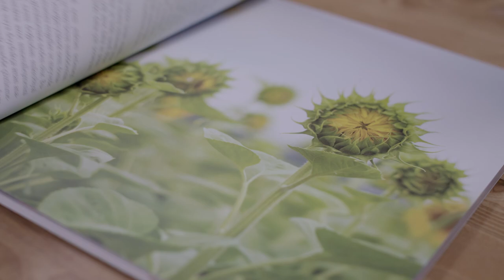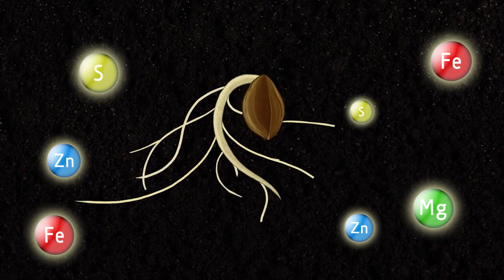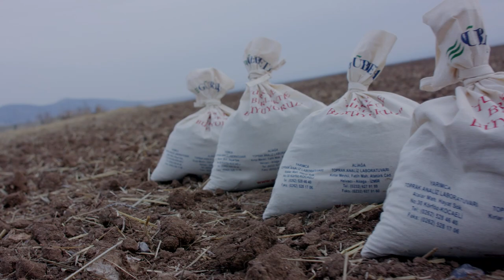Pamuk | Etkili Gübreleme Programı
Pamuk tarımında daha yüksek verim ve kalite elde etmek için bitki besleme (gübreleme) aşamalarını bu videomuzdan izleyebilirsiniz.

MOBİL MESAJ HATTI: 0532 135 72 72